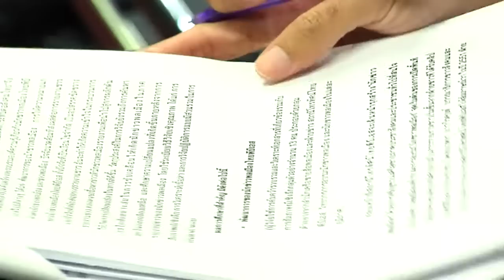สัมมนานักข่าวพลเมือง ช่วงเช้า ตอน 4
เมื่อวันที่ 2 เมษายน 2556 เครือข่ายสื่อพลเมืองได้จัดการสัมมนาในหัวข้อ "นักข่าวพลเมือง: การเกิดขึ้นและผลกระทบต่อสังคมไทย" ที่อาคารศูนย์การเรียนรู้ องค์การกระจายเสียงและแพร่ภาพสาธารณะแห่งประเทศไทย (ไทยพีบีเอส) โดยมีคนทำงานนักข่าวพลเมืองท้องถิ่น คณะอาจารย์จากมหาวิทยาลัยและผู้ทำวิจัย เข้าร่วมราว 60 คน ติดตามรายละเอียดได้ที่

หลังจากชมวิดีโอนักข่าวพลเมือง ผู้อำนวยการองค์การกระจายเสียงและแพร่ภาพสาธารณะแห่งประเทศไทย คุณสมชัย สุวรรณบรรณ ได้กล่าวต้อนรับแขกผู้มีเกียรติ และกล่าวเปิดงานสัมมนานักข่าวพลเมือง จากนั้น คุณสมเกียรติ  จันทรสีมา conceptualize แนวคิดเรื่อง "นักข่าวพลเมืองและที่ทางของประชาธิปไตยทางการสื่อสาร"  คุณสมเกียรติ พูดถึงความหมายของนักข่าวพลเมืองด้วยคำถามที่ว่า "นักข่าวพลเมือง" เป็นนักข่าวด้วยไหม? และอธิบายถึงสิทธิการสื่อสารของพลเมือง การลุกขึ้นมาสื่อสารของพลเมือง  ความเป็นภาคประชาชน ซึ่งปัจจุบันปัญหาเรื่องพื้นที่ลดลงไปเป็นอย่างมาก ชุมชนเริ่มมีความเข้าใจต่อสิทธิการสื่อสาร และคุณสมเกียรติได้ทิ้งท้ายไว้ว่า "การเป็นนักข่าวพลเมืองนั้นไม่ใช่แค่การนำข้อมูลขึ้นสื่อเพียงอย่างเดียวเท่านั้น" จากนั้นจะเป็นการร่วมวงเสวนา "เรื่องเล่าจากการเดินทางสำรวจของคณะวิจัย" ซึ่งนำโดย อาจารย์มัทนา เจริญวงศ์, อาจารย์อังคณา พรมรักษา, คุณสาวิตรี ปะนะทัง และคุณปัญญา คำลาภ โดยมีอาจารย์สมัชชา นิลปัทม์เป็นผู้ดำเนินรายการ